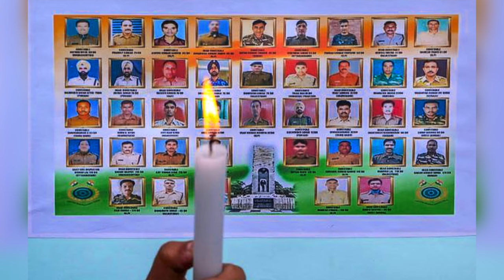Saraswati Puja Story 😍 || Jagiroad College 2024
Saraswati puja story 2024 || Jagiroad College

points: Assamese vlogs, Assamese girls, Tiwa vlogs, Saraswati puja 2024, Valentine Day, Assamese video, Cute girls, Assamese beauty, assamese viral video, assamese vlog , new assamese vlog, assamese vlogger, assamese daily vlog